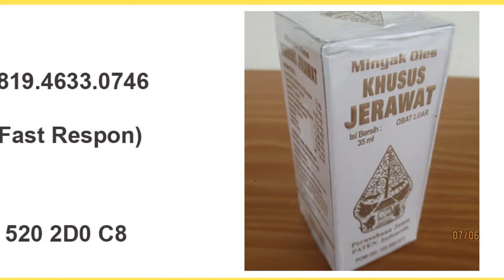Jerawat Meradang Dan Gatal, Jerawat Meradang Dan Merah, Jerawat Meradang Di Dagu 0819 4633 0746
OBAT JERAWAT ALAMI CAP WAYANG

Obat Jerawat Alami memiliki Khasiat dan Manfaat :
• Mengobati jerawat yang belum bisa disembuhkan bertahun-tahun, dengan pemakaian teratur dan disiplin,
• Mengurangi dan menghilangkan jerawat parah seperti Jerawat Batu dan Jerawat Nanah, jerawat nanah lebih mudah dan cepat dihilangkan dengan minyak Obat Jerawat Alami cap Wayang,
• Mengobati borok-borok, kudis, bisul dan gigitan serangga, serta kutu air,
• Diramu khusus dari bahan herbal tumbuh-tumbuhan alami sehingga tanpa berefek samping, dengan racikan tradisional yang sudah teruji selama puluhan bahkan ratusan tahun.

Cara Pemakaian Obat Jerawat Alami Cap Wayang
• Bersihkan atau cuci muka dengan sabun lalu keringkan dengan handuk bersih, tekan perlahan ke wajah saat membasuh dengan handuk, jangan terlalu keras,
• Tuangkan Obat Jerawat Cap Wayang ini ke kapas atau cotton buds lalu dioleskan pada bagian berjerawat, bisul atau yang lainnya, atau juga bisa dioleskan langsung dengan tangan, namun cucilan tangan terlebih dahulu dengan sabun,
• Lebih baik digunakan sebelum tidur malam, bangun tidur, siang hari dan sore hari. Sehari empat kali. Sebaiknya kocok dahulu sebelum dipakai.

Tips Agar mendapat hasil optimal dari penggunaan Obat Jerawat Alami Cap Wayang :
• Tidak digunakan oleh anak-anak dibawah 2 tahun.
• Jangan digunakan untuk mata, dibawah hidung atau diminum, adalah obat luar, hindari dari lapiran berlendir,
• Sebaiknya mengurangi makan makanan laut atau seafood, makanan berlemak atau berminyak seperti gorengan, kacang-kacangan, dan makanan mengandung kolesterol yang tinggi, selalu yakinkan Anda menggunakan minyak goreng yang rendah kolestrol, bukan minyak goreng curah,
• Memperbanyak makan sayuran dan buah-buahan, untuk memberikan asupan vitamin sehingga penyembuhan jerawat menjadi lebih cepat.

PESAN SEKARANG JUGA, Hubungi Costumer Service Profesional Kami :
Showroom : Jl. Danau Sentani Tengah H2B 39 Sawojajar, Malang

Thanks for your music proudmusiclibrary.com - Royalti Free Music